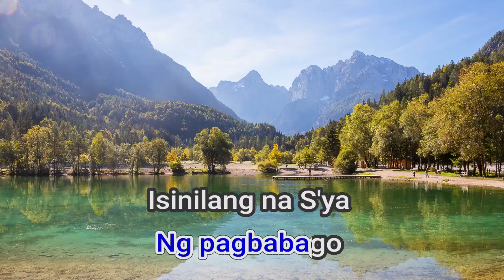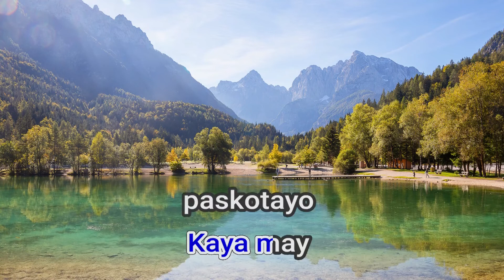26460 Pagdating Ng Pasko Jose Mari Chan